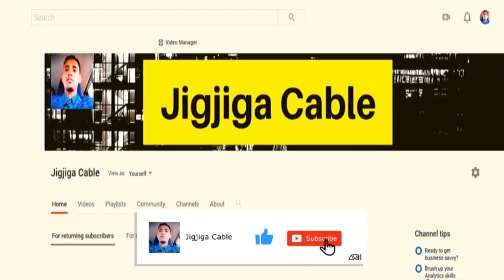DEG DEG MD Kuxigeenkii DDS Aden Farax Oo Kawaramay Xilka Cusub Ee Federalka Looga Magacaabay,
This video is about DEG DEG MD Kuxigeenkii DDS Aden Farax Oo Kawaramay Xilka Cusub Ee Federalka Looga Magacaabay,